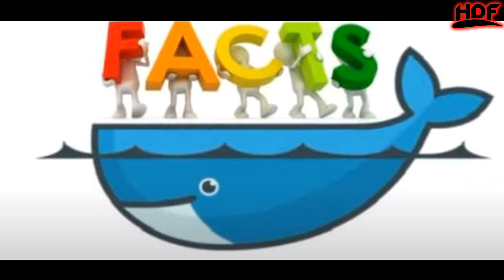విమానాలు స్పేస్ లోకి ఎందుకు వెళ్ళలేవు? | Interesting Facts In Telugu | Hidden Facts Telugu